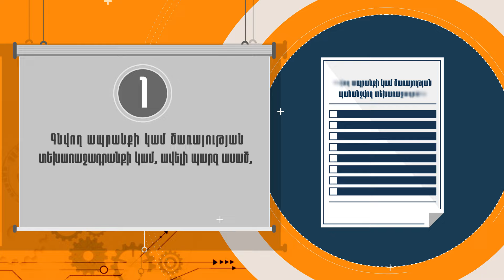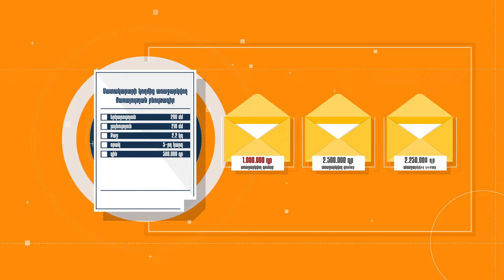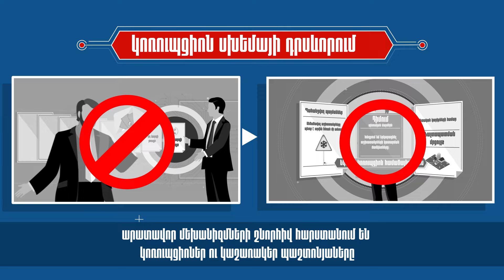Ինչ ռիսկեր են պարունակում պետական գնումները և ինչպես են գրպանվում հանրային միջոցները